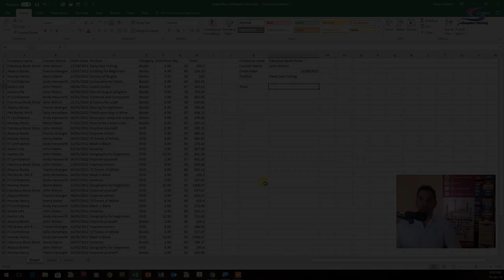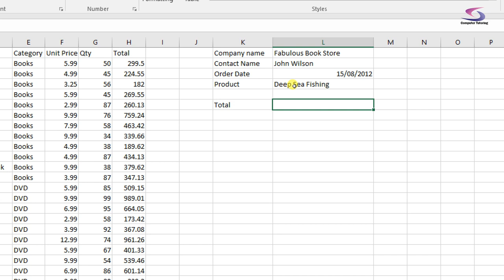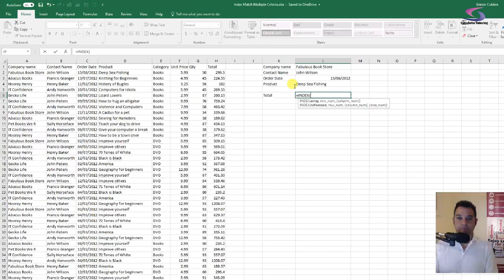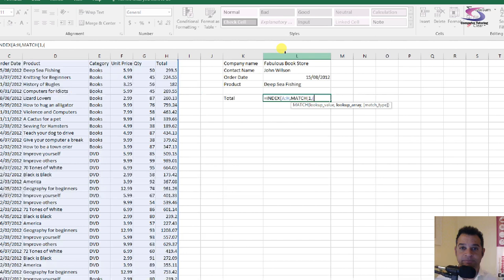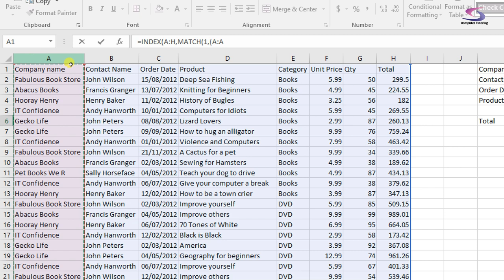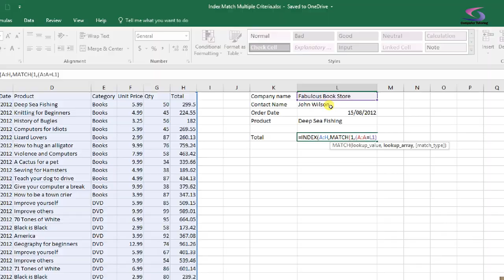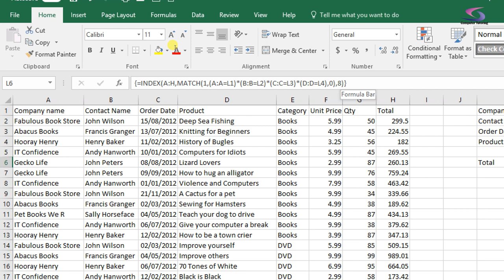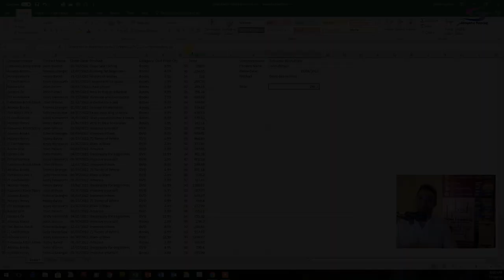Index Match Multiple Criteria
This tutorial will show you Index Match multiple criteria, what does that mean? Well, you no doubt have progressed onto the Index Match function from VLookup in most of your formulas. What though if you don't have a unique identifier for each row in your range? If that is the case you can follow this tutorial to help you.

In this tutorial if the Company Name, Contact Name, Order Date and Product are all the same then we are going to assume that this is a unique row and hence we can use this row to match data in another table.

This tutorial will teach you how to return just a single value, but if you would like to return multiple values please check out

Using Index Match with multiple criteria is possible in Excel. Especially when you need to uniquely identify a row without an ID column as in this example.

Fancy an in person training course? Check us out